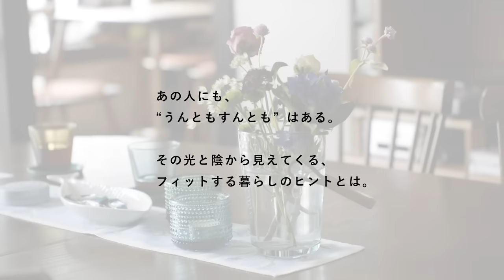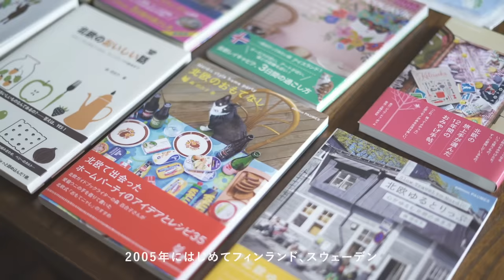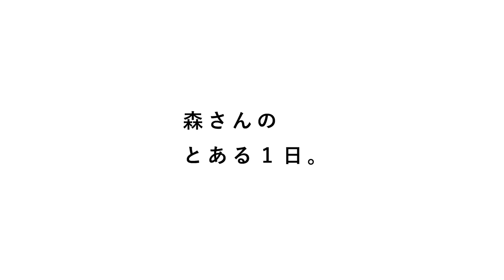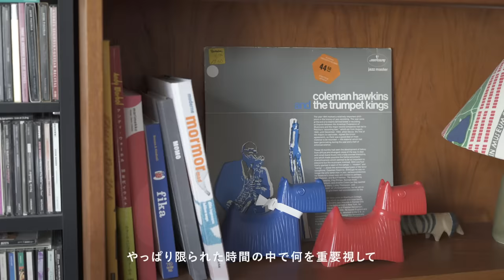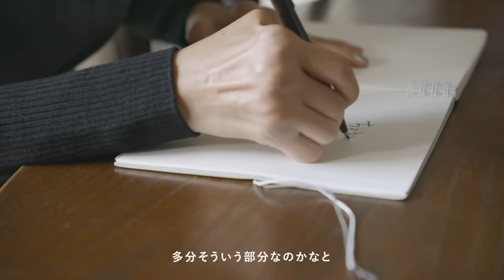仕事も暮らしもほどほどに。自分にフィットするちょうどいいが見つかれば【うんともすんとも日和】021 | 北欧ジャーナリスト・森百合子さん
【うんともすんとも日和】は『北欧、暮らしの道具店』のオリジナルドキュメンタリーです。

第21回の主人公は、北欧ジャーナリスト・森百合子（もりゆりこ）さんにご登場いただきました！

北欧の人々のライフスタイルや考え方に共感し、これまで何度も北欧を旅されてきた森さんが書いた「ちょうどいいが見つかれば」という言葉の意味とは-。

森さんのように、“うんともすんとも”言えない出来事からも、自分に合ったスタイルをみつけて、よい日和を探していこうと共感していただけたら、ぜひ次の主人公をお楽しみにしてくださいね。

◆ご感想お待ちしております。

出演 : 森百合子
取材協力 : ラ・ブーケットリー
企画・制作：株式会社クラシコム